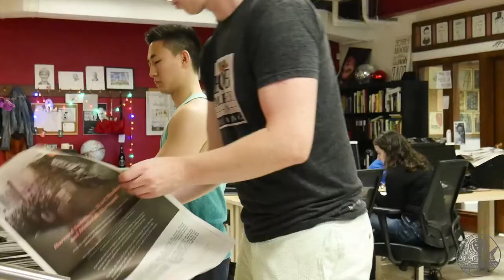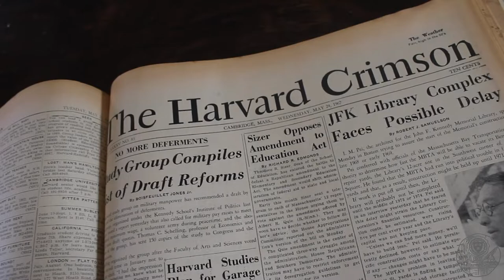Comp The Crimson: About The Crimson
Welcome to the Spring 2019 Comp for The Harvard Crimson!

Regardless of your passion, we have ten different boards, 12 different comps, and 146 years of experience waiting for you at 14 Plympton St. The Crimson is not only the nation’s oldest continuously published daily newspaper and the only breakfast-table daily newspaper in Cambridge, Mass., but it is also the premier student organization at Harvard College, offering transformative experiences in everything from journalism to advertising to photography — the list goes on.

Don't believe us?

Consider The Crimson’s magnitude and reach as a newspaper and a company. Its million-dollar business. Its website that, in 2018, got 15 million pageviews. There are few other chances to be a part of something this big, far-reaching, or relevant.

Not convinced?

Come see for yourself! Our open houses will be at our building (14 Plympton St., just north of Adams House, and just south of Mass. Ave.) on February 4, 5 and 6, from 7 p.m. to 8:30 p.m. The open house on Feb. 5 will be specifically dedicated to our Technology, Design, and Multimedia boards.

If you're interested in any of our boards or our financial aid program, please sign up at comp.thecrimson.com or fill out this Google form